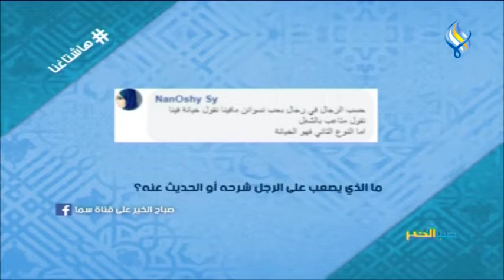بين المسؤوليات والكتمان .. كيف يواجه الرجل الضغط النفسي ؟